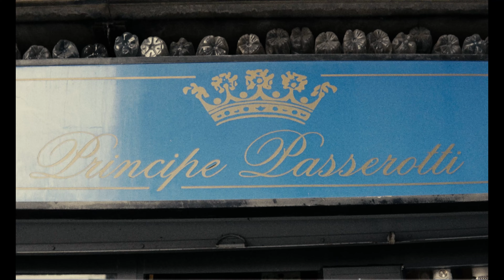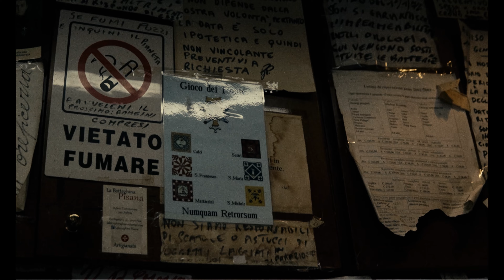"Tempo al Tempo" | La vita del Principe Passerotti [Short Documentary, ITA]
Intervista della vita del Principe Passerotti

Regia, riprese & montaggio di:
Tancredi Morleo & Alessio Bonamino

Grazie a Gabriele Passerotti per la sua disponibilità e collaborazione!
Prodotto a Pisa nella primavera 2022